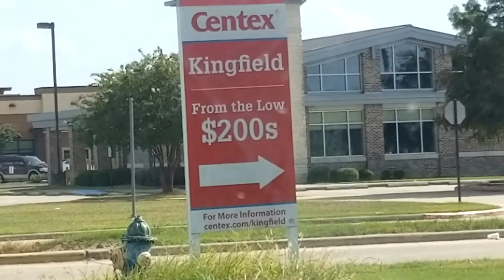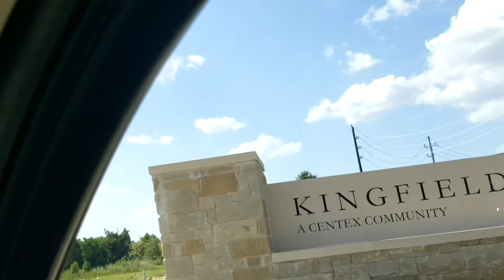CASAS NUEVAS EN EL AREA DEL HWY 6 NORTE. 👍👍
Conociendo nuevas casas en el area del Hwy 6 North.  Houston Texas.